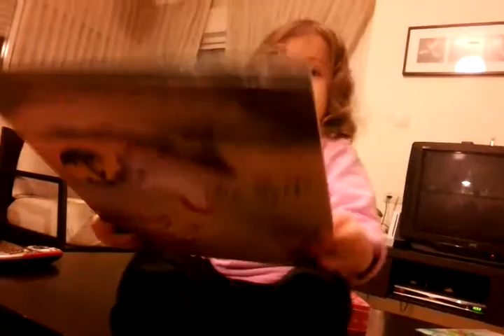רומי מספרת סיפור